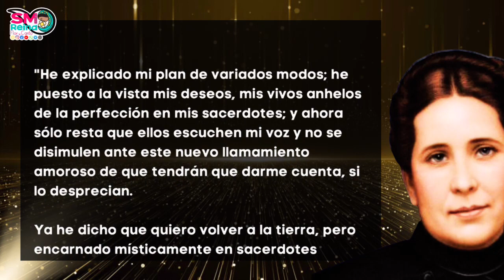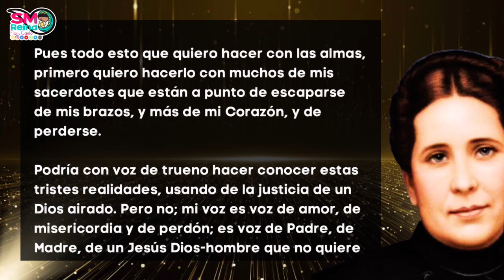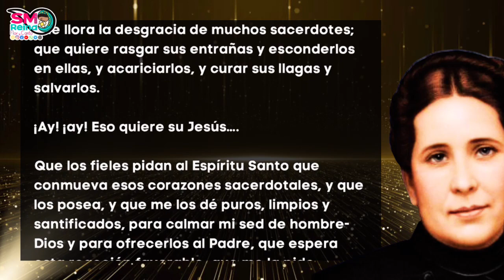69. Invitación apremiante para la transformación. Parte 2. A mis sacerdotes.